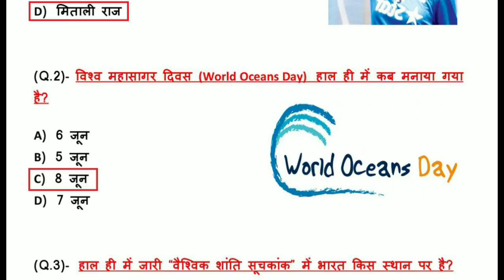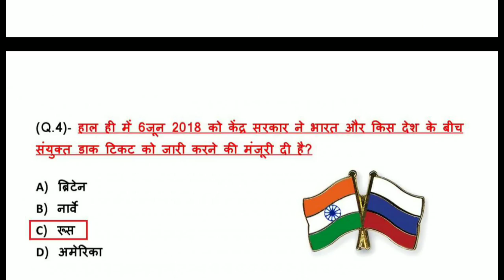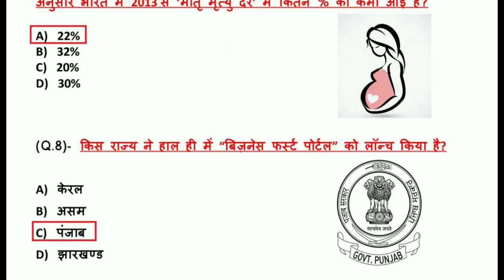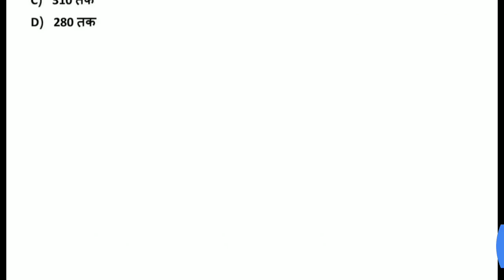Current Affairs 2018.